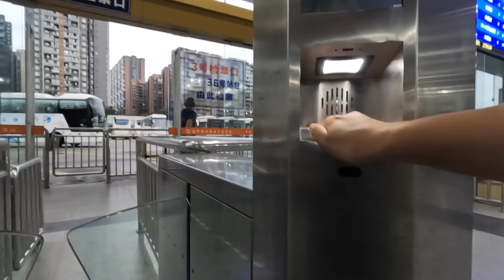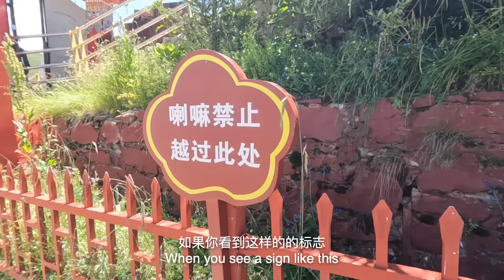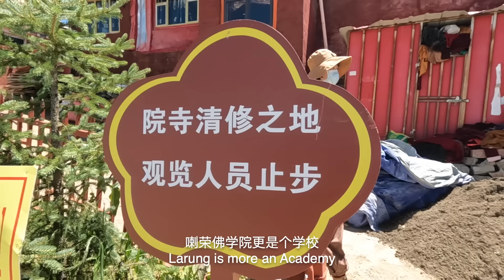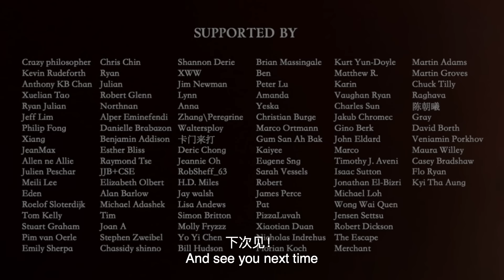Unknown TIBETAN BUDDHIST Town in Western Sichuan, China | S2, EP48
In this video, I am heading to western Sichuan, close to the Tibetan border to Garze Tibetan Prefecture. It is quite high in altitude (almost 4000m) and not very touristy. It's a very remote and religious place. By coincidence I jumped into a wedding celebration, and was warmly welcomed.
Later, we also visited a Buddhist Academy.

Join me on this adventure in the Tibetan Highlands :)

0:00 Intro
1:00 Garze Tibetan Prefecture
5:18 Sertar County
10:16 Wedding Ceremony
12:50 Buddhist Academy